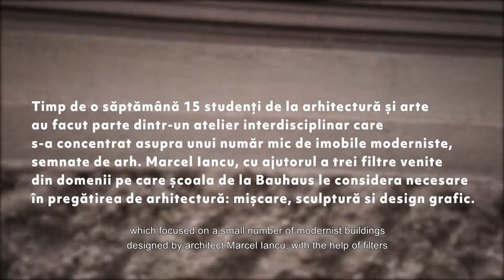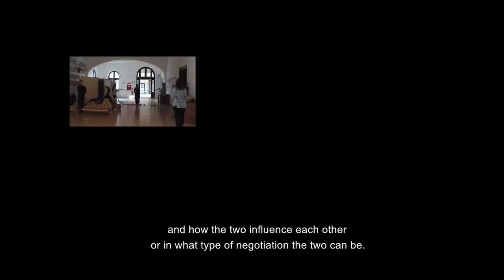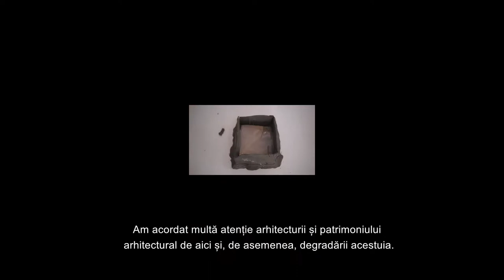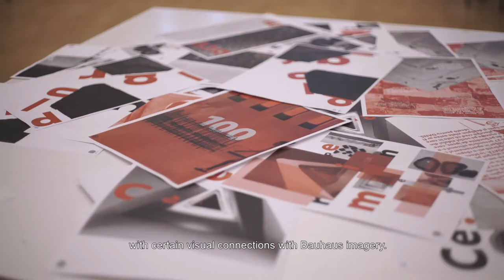Trailer Atelier BAUBAU - Bauhaus100